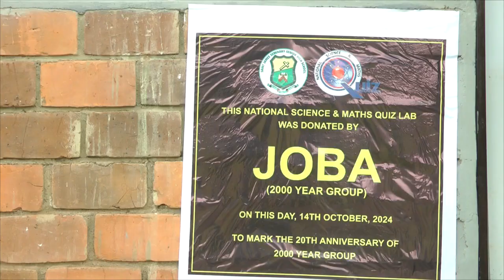NSMQ 2024: St James Seminary SHS 2000-year group hand over lab to boost preparation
Speaking after the 2000-year group of of St James Seminary Senior High School in Sunyani handed over an NSMQ Lab to boost the preparation of their contestants, Acting Rector, Rev. Fr. Gordon Tawiah  appealed to all old students to support the mission of adding NSMQ title to their collections.